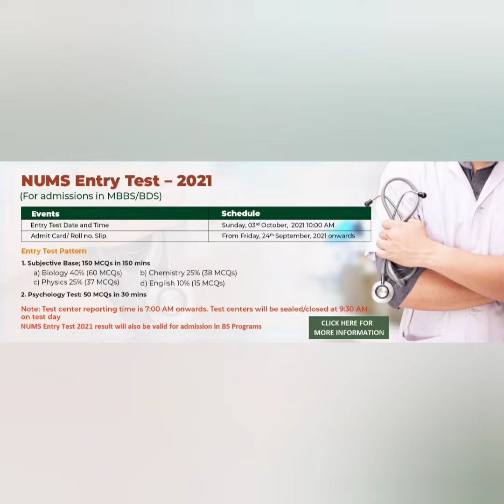NUMS Roll Number Slips/NUMS Admissions 2021/NMDCAT Not Required/NUMS Eligibility Criteria/PMC NMDCAT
• Must Read this Post Carefully, if you're appearing in NUMS Test (3rd October) & want's to score 190+/200
NUMS Recommended & Pakistan's No.1 NUMS On-line Preparation Classe's
✓ Live & Recorded Video Lectures
✓ NUMS Test Sessions Series's
✓ Psychological Test Preparation
✓ NUMS Worksheets, Tips, Notes & Complete Guidelines to become Captain Army Doctors after FSc.

✅ NUMS Academy Toppers (2020)
Twin Sisters Dr Hadia & Dr Sadia
They were prepared from our academy on-line Preparations Classes & now they are studying in Army Medical College as Paying Cadet's...

"NUMS MDCAT Preparations"
NUMS-MDCAT & PMC-NMDCAT 2021
(1)  ON-LINE PREPARATION COURSE
Live Recorded Video Lectures + Test Sessions + FLP's
(2)  NUMS and NMDCAT Preparations BOOK'S 2021
Past Papers + 10,000 Practice MCQs with Explanations

➨   (AKU Guide)
 1) ~ AKU MDCAT BOOK:-
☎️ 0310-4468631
Call SmS WhatsApps
(AKU Team)

2)AKU On-line Tuition Classes:-
Register_Now:-
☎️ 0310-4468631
Call SmS WhatsApps
(AKU Team)

NUMS PMC Team.

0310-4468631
Or eMail